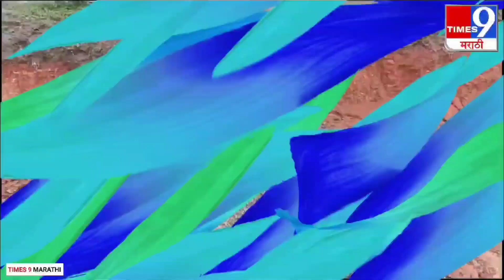एकच पर्व ओ बी सी सर्व माळशिरस तहसील कार्यालयावरती ओ.बी.सी. समाज बांधवांचा मोर्चा